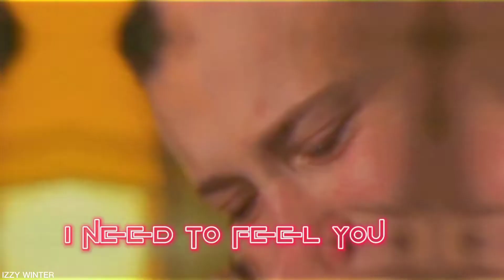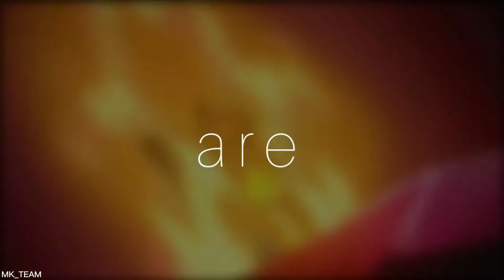Fire and Fury | Multifandom MEP [COMPLETE]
Yes I'm posting two MEPs on the same day, cause now I can finally open a new one XD Also once again I just don't have self control

Song: Fire and Fury by Skillet